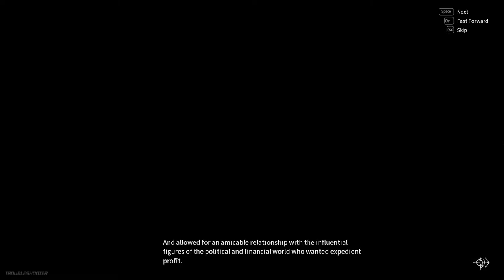Free and Fair Election | Let's Play | Troubleshooter Abandoned Children - Episode 52